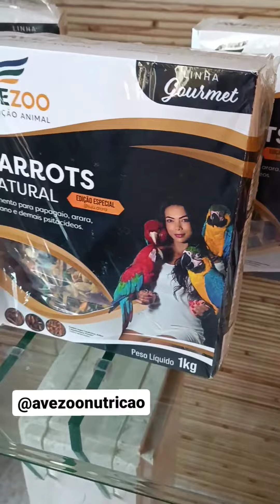obrigada @avezoonutricao alimentação saudável natural 😋 kaduzinho amou tudo isso